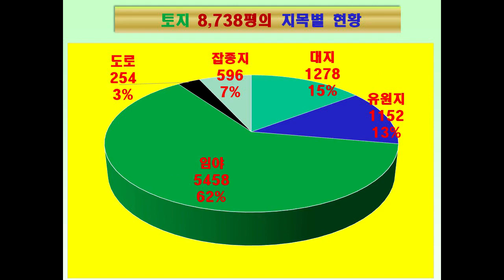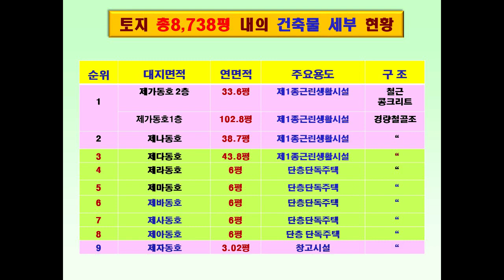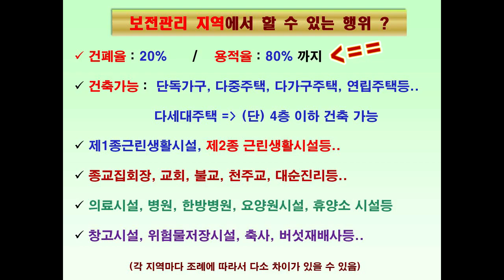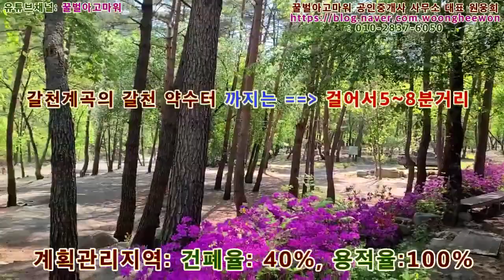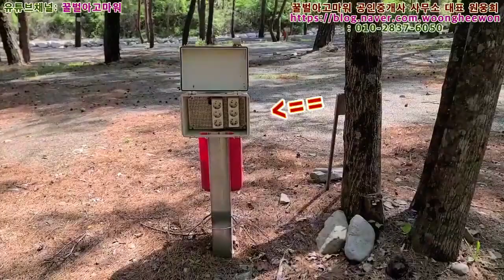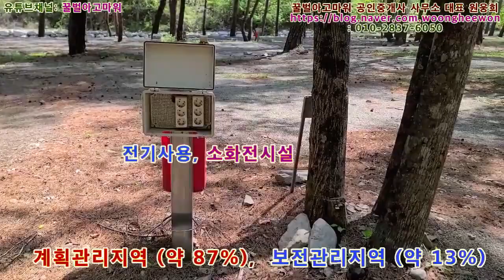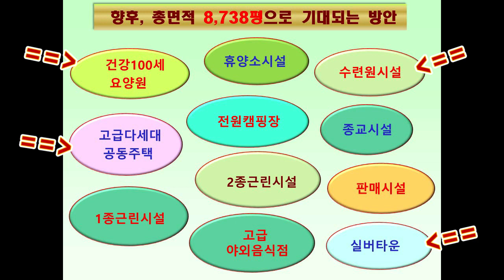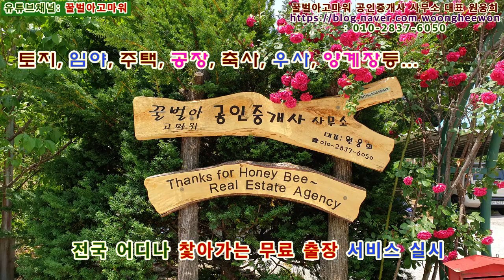양양군 서면 갈천리 토지 매매 소나무 숲속의 오토캠핑장 8,738평 (협의가능)(Thanks for Honeybee the real estate Agency in Korea)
꿀벌아고마워 유투브채널 양양군 서면 갈천리 토지 매매 소나무 숲속의 오토캠핑장 8,738평을 총매매가 49억 5천만원에 매매 (협의가능)